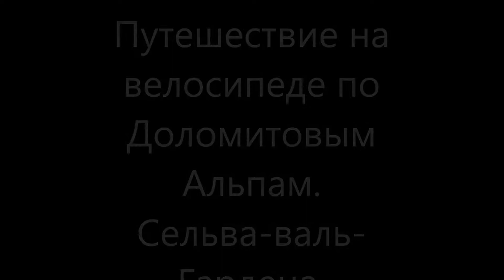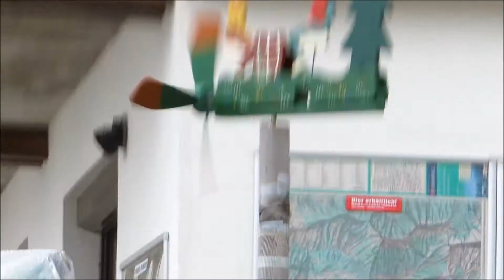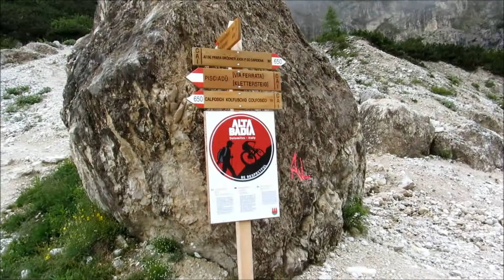Путешествие на велосипеде по Доломитовым Альпам. лето 2014 года. день второй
Путешествие на велосипеде по  Доломитовым Альпам.
Сельва-валь-Гардена.
лето 2014 года.
день второй
fotodorogi.ru
канал на youtube:
mrDmitry64